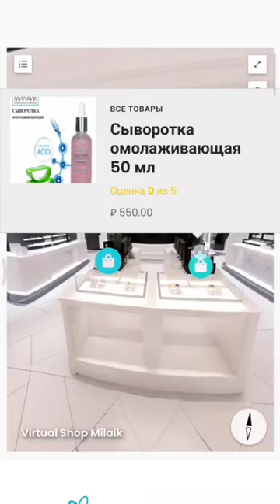Cоздали "Город 4" и разместили там виртуальный магазин косметики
Мы продолжаем эксперименты с виртуальными интерактивными зонами.  Сегодня создали "Город 4" и разместили там виртуальный магазин косметики.

Пишите свои идеи и мысли. Возможно у Вас есть бизнес и Вы хотите его разместить в виртуальных локациях ещё до выхода альфа версии NFT MOON METAVERSE.